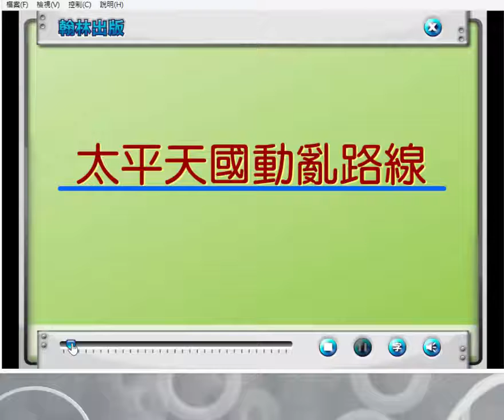1-5 太平天國路線圖